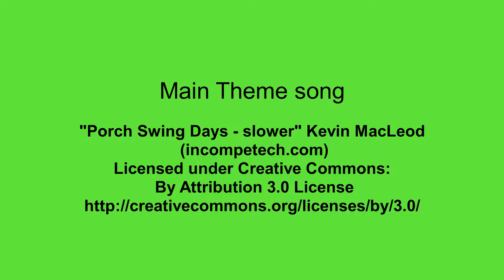Funko Pop Vinyl Figures Unboxing Episode 4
Box 4 is here and is getting unboxed! So check out what we get in this package!
We just started collecting pops 2 months ago, and we love it!
So if you love pops as much as we do, join us and watch what we get from diffirent boxes-